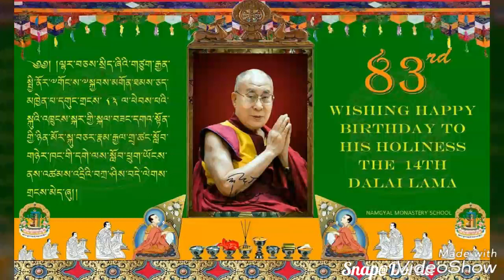His Holiness The 14th Dalai Lama birthday celebration at Yangsa, Pokhara.. (Part 2)